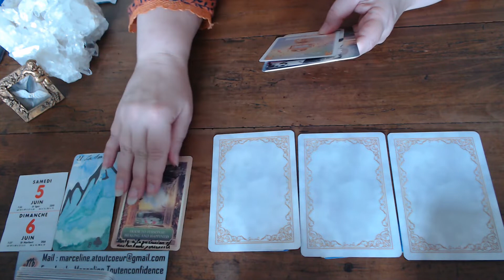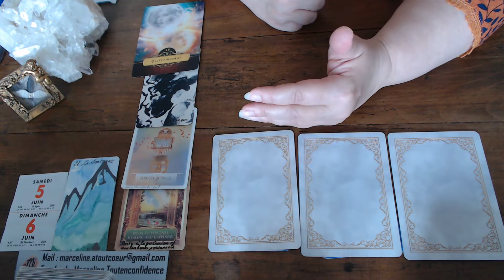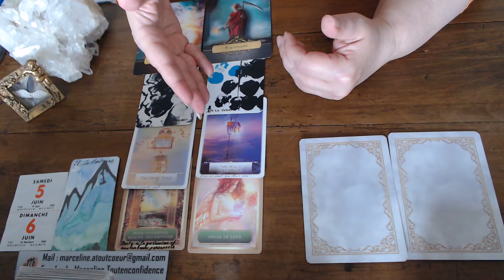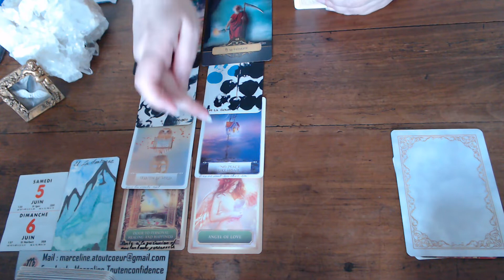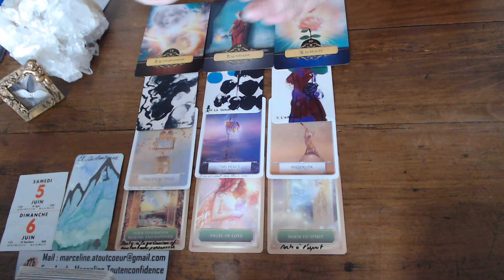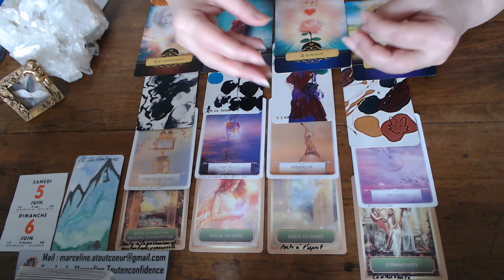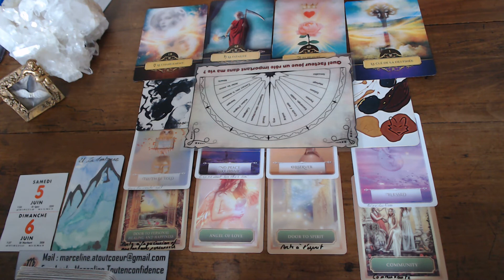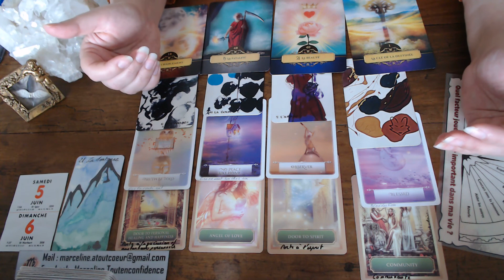Guidance WEEKEND du 05 au 06 JUIN 21 COUPURE: UN MAL POUR UN BIEN. POUR MIEUX DE RETROUVER SOI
Marceline Atoutcoeur

Remerciements sincères